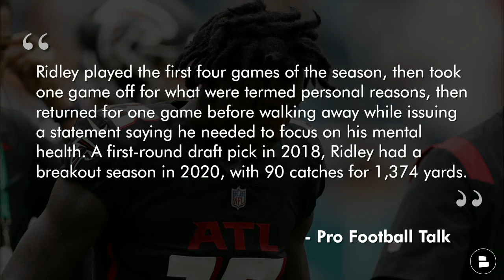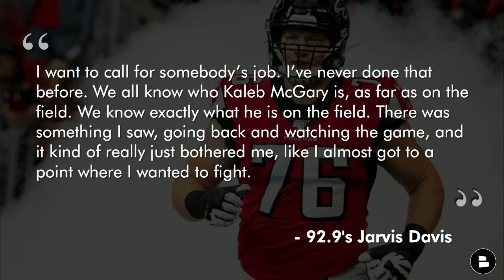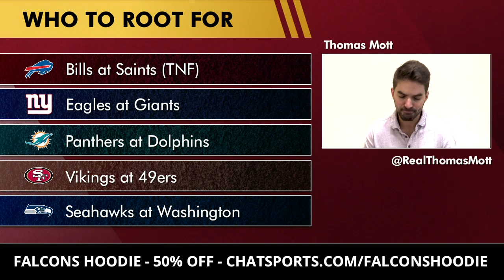Falcons News: Calvin Ridley NOT Coming Back In 2021? Bench RT Kaleb McGary? NFL Playoff Picture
Atlanta Falcons news and rumors on a Tuesday have some HOT Thanksgiving Week updates on wide receiver Calvin Ridley. Ridley has missed the Falcons past few games citing mental health issues and Falcons fans are eager for a Calvin Ridley update. Atlanta’s head coach Arthur Smith had no update during his Monday press conference. Does this mean Ridley could be done for the 2021 season? Chat Sports host Thomas Mott breaks down all the latest Falcons news and rumors on this edition of Falcons Today.

Want more great Falcons news and rumors videos as we head towards Thanksgiving?

The Atlanta Falcons Playoff chances have dwindled over the past two weeks following two embarrassing Falcons’ losses. With other teams in the NFC like the Eagles, Vikings and 49ers all winning last Sunday, do the Falcons even have a shot at making the 2021 NFL Playoffs? Atlanta must win against the Jaguars this Sunday to at least have a chance at playing past the first week of January.

Falcons News and Rumors in today’s video:
- Falcons Calvin Ridley update
- Kaleb McGary needs to be benched
- Falcons vs. Jaguars Preview
- Week 12 Falcons cheering guide

Give Mott your thoughts about this Sunday’s game against the Jaguars in his Twitter DMs:

Today’s Falcons news and rumors show audience questions:
- Will the Falcons be drafting a WR in the 2022 NFL Draft? Type ‘Y’ for Yes or ‘N’ for No
- What’s your favorite part of the turkey? Type ‘W’ for White or ‘D’ for Dark
- Should Kaleb McGary be benched? Type ‘1’ for Yes or ‘2’ for No

Here are some more great videos from Falcons’ Today:
-Falcons News & Rumors: Matt Ryan STRUGGLES In Ugly Loss vs. Patriots + Draft OL In 2022 NFL Draft?

Check more great Falcons news, rumors and updates for you